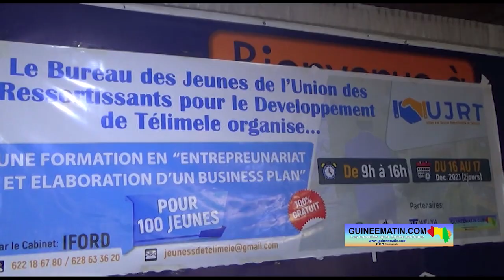Formation en entreprenariat et élaboration d'un busness plan pour cent jeunes de Télimélé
Le bureau des jeunes de l'union des ressortissants pour le développement de Telimélé (UJRT) a entamé une formation de deux jours ce samedi, 16 décembre 2023, à Conakry. Ladite formation concerne une centaine de jeunes et elle porte sur « l’entrepreneuriat et l’élaboration d’un business plan ». Ces jeunes ont été choisis dans les différentes sous-préfectures et la commune urbaine de Télimélé, a appris Guineematin.com à travers un de ses reporters.

Le coup d’envoi de cette formation a été donné sous la présidence d’Elhadj Souleymane Bah dit ‘’S Bah’’, le président du bureau international des ressortissants de Télimélé. Et, dans son allocution, Mamadou Karamo Bayo, 1er vice-président du bureau des jeunes ressortissants de Telimélé, a rappelé que cette formation s’inscrit dans leur plan d’action annuel pour le développement de Télimélé.